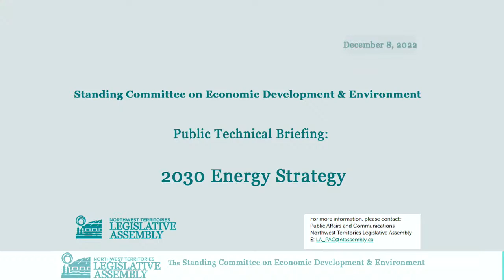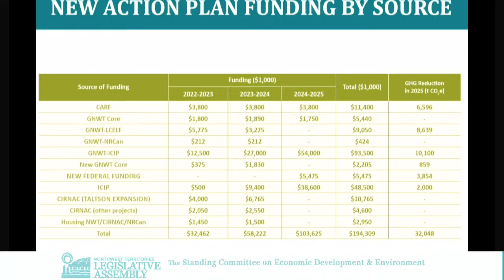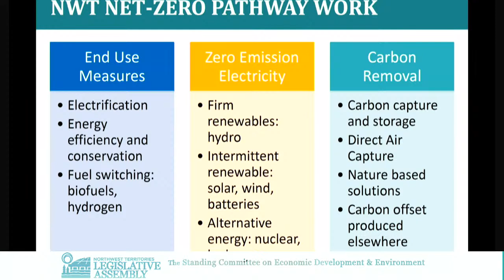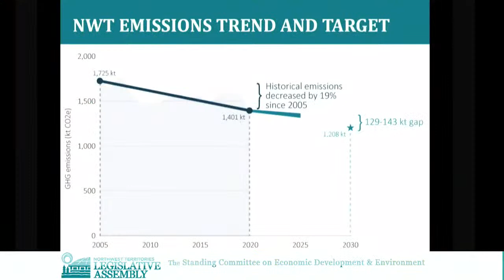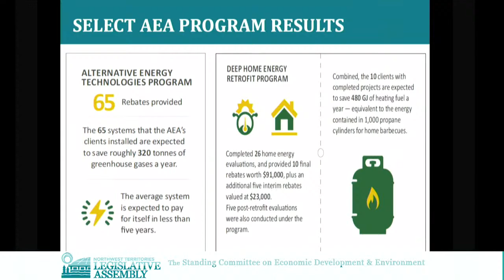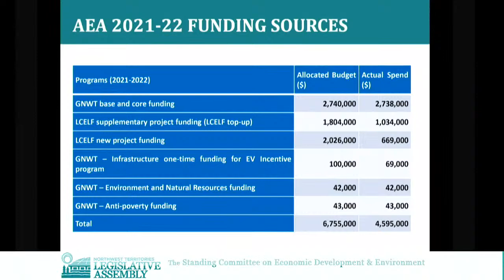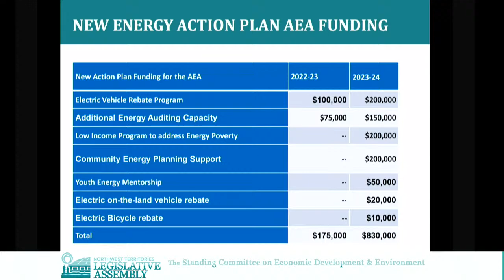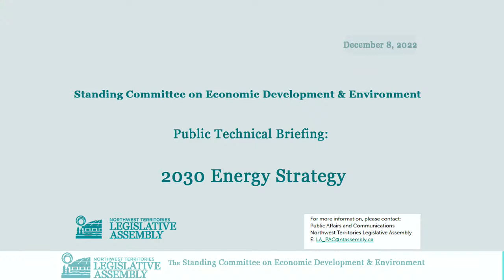Public Technical Briefing regarding: 2030 Energy Strategy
The Standing Committee on Economic Development and Environment, chaired by Jackie Jacobson,

Public Technical Briefing regarding:

2030 Energy Strategy

on Thursday, December 8, 2022 at 10:30AM

The briefing will be presented by staff from the Government of the Northwest Territories Department of Infrastructure and staff from Arctic Energy Alliance.

in Committee Room A of the Legislative Assembly building.

The public and members of the media are welcome to attend. The meeting will also be broadcast live and can be viewed by tuning in to the LATV network, watching on ntassembly.ca, or by watching on the Assembly’s Facebook, YouTube or Twitter channels.